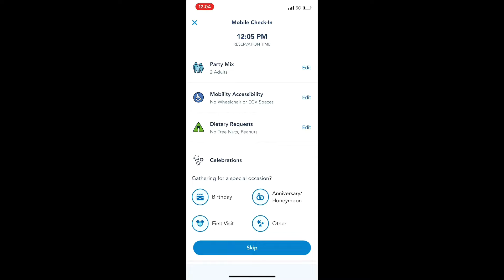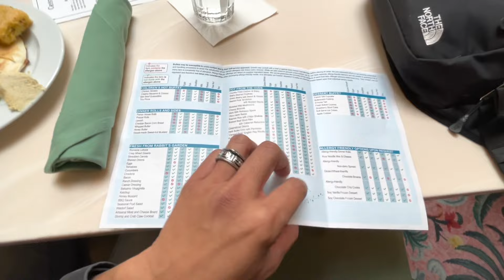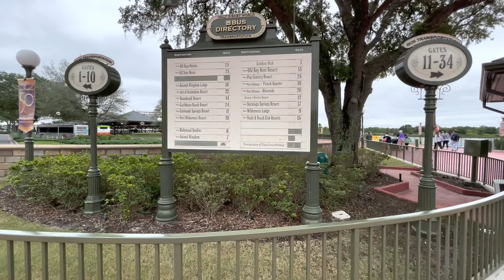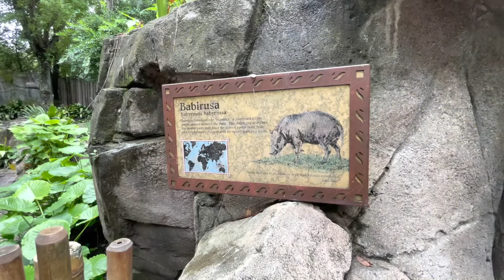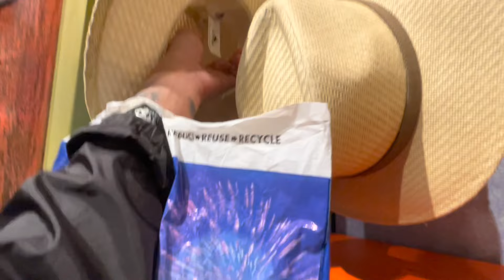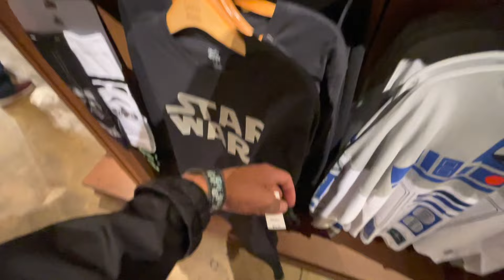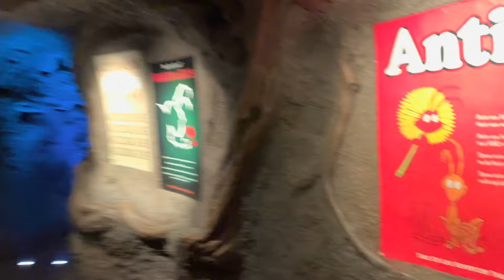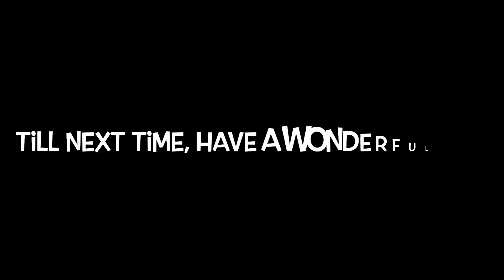Trying out the Crystal palace buffet at Magic Kingdom | Park hopping over to Animal Kingdom !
Hello, today were trying out the Crystal Palace at the Magic Kingdom. After we fill up, we hang around the park a bit before hopping over to the Animal Kingdom, come and join us👋

Thank you so much for tuning in and watching! My name is Brandon and I love to travel when I get the chance. My goal for these videos is to provide a relaxing mood while you virtually travel with me where ever I go. Whether your in the office or at home, I hope my videos can help ease your day. So without further ado, enjoy the show! ☺️